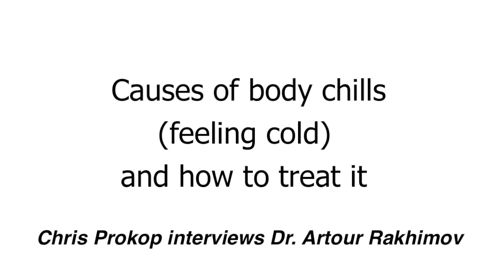Causes of body chills (feeling cold) and how to treat it - Interview with Dr. Artour Rakhimov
In this video, Dr. Artour Rakhimov addresses the question, “What are the causes of feeling cold and how to treat it?”.  Specifically, this question relates to whole-body chills.  Some of the causes could be people who do not eat enough, being underweight and a problematic digestive system, but here we are assuming these causes are not the problem.  The first and main cause is related to hyperventilation.  Dr. Artour Rakhimov's students stop feeling cold and getting body chills when they improve their body-oxygen test results. Using thyroxin hormonal supplement, when T4 or thyroidal hormone levels in blood are low is another common cause for those who gain weight and still feel hungry and cold because this hormone helps to produce or generate energy. A lack of iodine in diet can also cause low thyroxine and hypothyroidism.

But all these things can be explained by the negative effects of hyperventilation.  These effects occur in muscle tissue and to the access of oxygen to brown fat cells or to other organs.  So the body is not able to produce enough heat.  Hyperventilation is present in 99% of the modern population.  For specific studies, you can refer to the homepage of Normalbreathing.com.  There are 24 historical studies showing how breathing changes throughout history.  The table which has more than 30 studies shows people that have serious diseases because they hyperventilate 24/7.  This reduces oxygen in the tissues of the body.  Therefore, when we address the problems of hyperventilation, we solve the problems of feeling cold all the time.  However, addressing hormonal problems with low thyroxine (T4) and hypothyroidism is necessary for those who are deficient, and this can be diagnosed with lab blood tests.

The review of this topic can be found here “Feeling Cold All the Time Causes and Treatment: Thyroid, Liver, and Blood Flow” The Spanish translation of this page is here: “Sensación de frío en todo momento y el flujo sanguíneo”

A related factor of improving the body oxygen level includes physical exercise.  When people exercise it produces energy that improves circulation.  Dr. Artour Rakhimov instructs students to engage in physical exercise with 100% nasal breathing.  This allows the safest and most effective form of exercise.  Additionally, helpful lifestyle changes include taking cold showers.  Dr. Artour Rakhimov has students that take part in cold showers and breathing retraining.  It is advised to start taking cold showers only until students have received more than 20 seconds for the body-oxygen test.  That allows the production of brown fat cells.  Brown fat cells are present in polar animals such as seals.  These cells generate lots of heat and are full of mitochondria.  Most people have 100% white cells that do not have any mitochondria.  Thus, people are not adapted to live in cold conditions.  Taking cold showers, having brown fat cells and/or swimming in cold water are great techniques to get rid of this problem.  Furthermore, Dr. Artour Rakhimov shared a great solution to feeling cold.  When a colder season begins, taking a few tablespoons of dairy products help to stay warmer.

Dr. Artour Rakhimov has classes for Buteyko breathing practitioners.  The course includes learning how to conduct lectures and organize your own practice.  Students are required to attend 2 of Rakhimov's lectures.  These lectures can be organized by Dr. Artour Rakhimov or a trainee locally (in the UK, EU, Canada, New Zealand, USA or Australia).  Afterwards, the trainee needs to conduct 2 lectures to 1-2 individuals for the purpose of having practical experience.  The next step has the trainee attend Dr. Artour Rakhimov's usual group course and individual classes (private lessons for most students or those with some health problems).  Furthermore, the new teacher conducts his/her own courses to about 2 individuals or more under supervision.  Some students (30+ morning CP) can attend the advanced course that allows students to get up 45-50 s and more for their morning CP.  Lastly, there are specialized lessons for learning additional skills to specific cases and situations.

Chris Prokop interviews Dr. Artour Rakhimov. The video features Dr. Artour Rakhimov, health educator, writer of 9 Amazon books, Buteyko breathing teacher and Buteyko-NormalBreathing trainer, and the creator of the educational